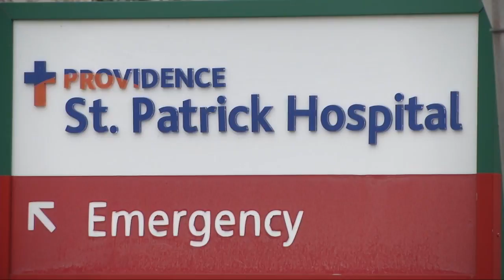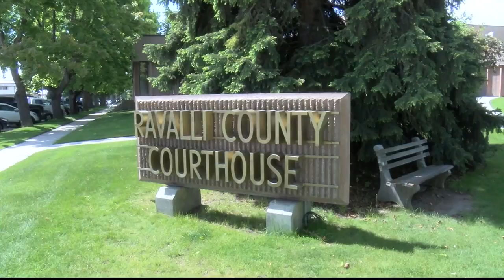Man threatens mass shooting at Ravalli County fair